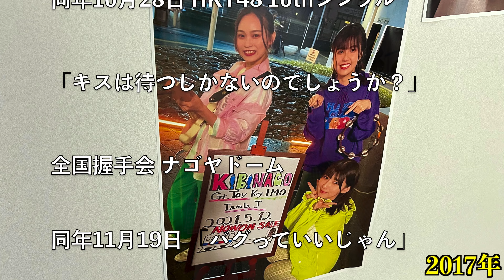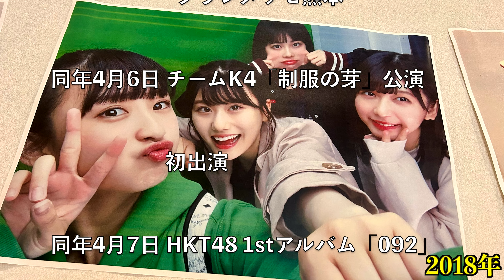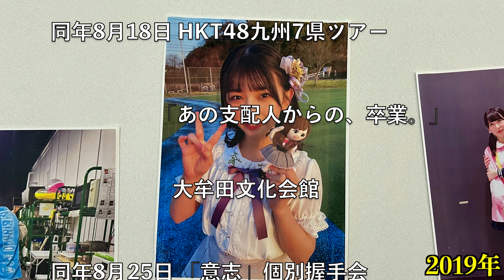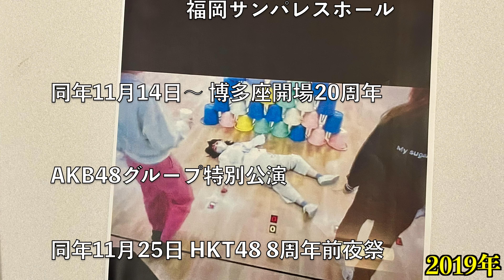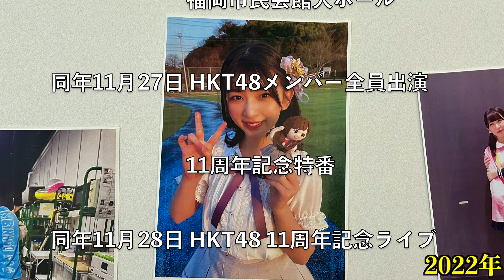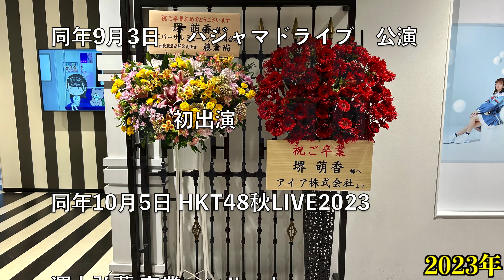[卒業記念]HKT48 堺萌香 8年間の活動年表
❤️動画の内容❤️
この動画は元HKT48の堺萌香ちゃんの卒業記念動画です。

名前:：堺萌香
期：HKT48 4期生
年齢：25歳(2024年5月時点)
誕生日：1998年8月25日
ニックネーム：おいもちゃん
出身地：福岡県
身長：148cm
血液型：A型
趣味：筑後地方巡り 朝ごはん作り
特技：少林寺拳法 手話
チャームポイント：ふたつに割れた耳たぶ

❤️YouTubeチャンネル宣伝❤️
投稿頻度は通常動画とショート動画合わせて週に5〜7回です。
また動画の告知はTwitterで行っています。
新着情報や簡単な動画の告知、動画内の詳細などは全てTwitterで公開しています！

[重大発表！]HKT48 春のコンサート2024 「ホップ・ステップ・ジャンプ」in福岡市民会館

[大雨&空席多すぎのダブルパンチ！]HKT48 パジャマドライブ公演に行ってきた